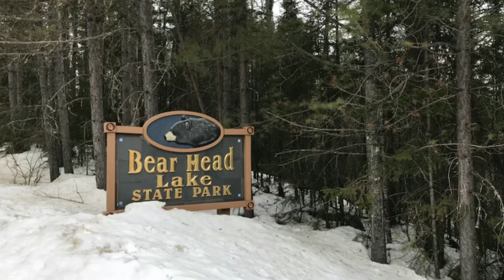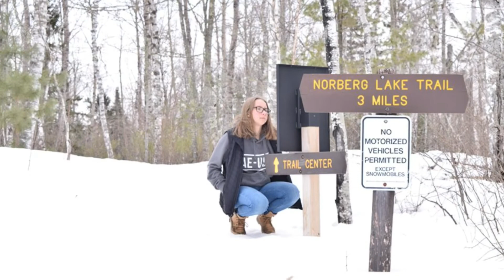Bear Head Lake State Park 2018